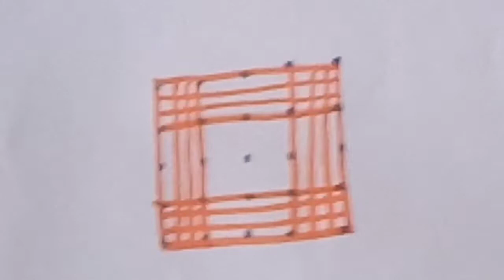மார்கழி மாதம் ஸ்பெஷல் படி கோலம்/Dhanurmasam muggulu/Margazhi month traditional padi kolam.💥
Hai friends welcome to sri sistersri 💥
All types rangoli designs and beautiful Kolam latest muggulu daily rangoli designs with Kolam malikalamukkalu chukki flower rangoli designs.
 margali Kolam geetalamukulu , Sankranti chukkala pandaga muggulu simple, Dhanurmasam muggulu, Traditional padi kolam designs.
New year rangoli designs latest